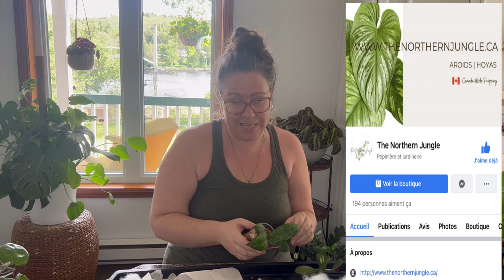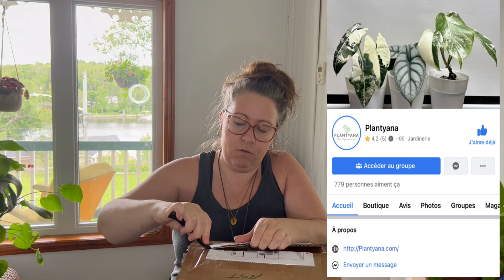Unboxing Spécial hoya!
Bonne écoute!